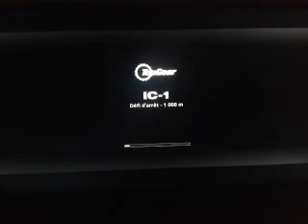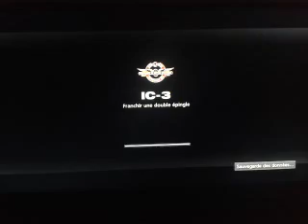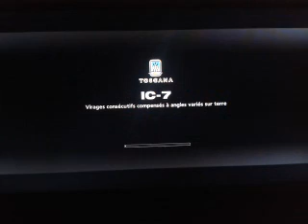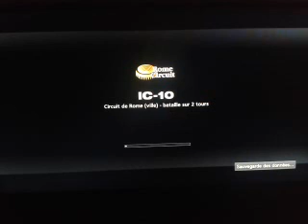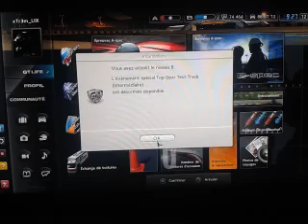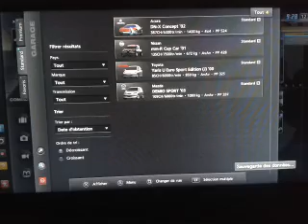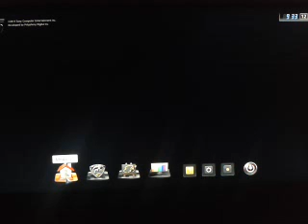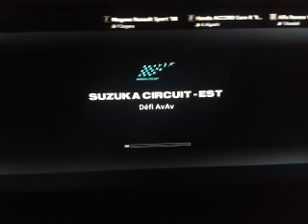[Let's Play #03] Gran Turismo 5 | Pu*ain de permis !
Saluuuuuut !
Moi bof a cause de cette session de GT5, qui ma miné le moral pour la journée !
Et rager accessoirement.
J'espère que vous allez apprécier quand même.

BONNE VIDÉO !